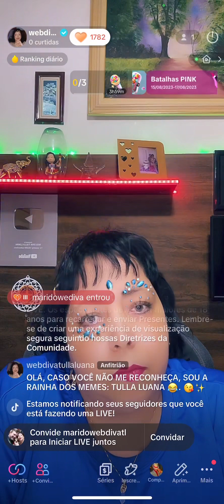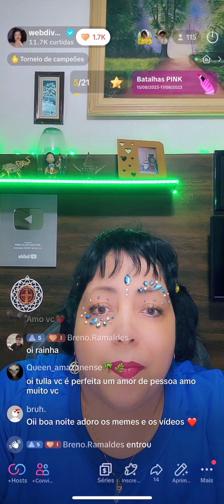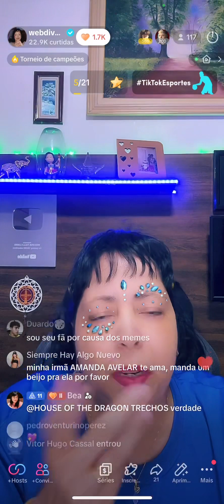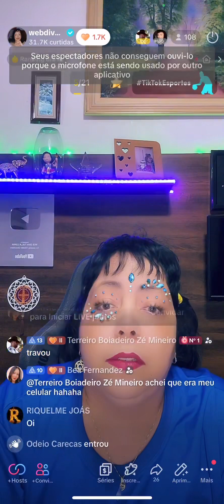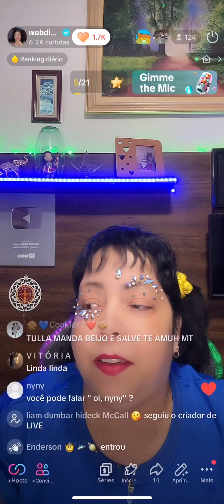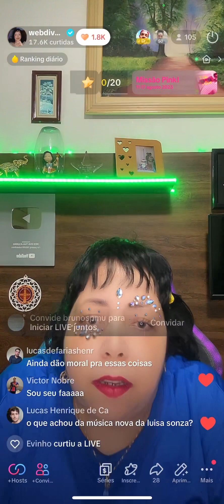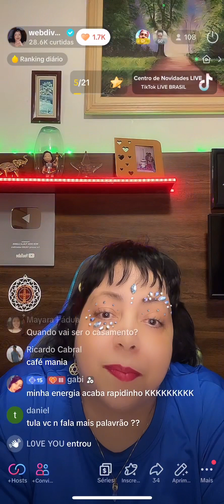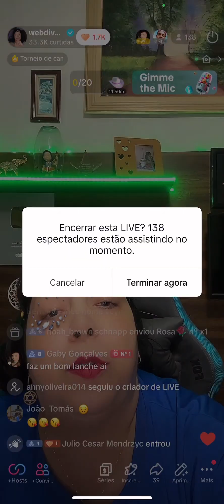LIVE 17/08/2023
FIQUEM EM CASA

MUITOS BJSESTRELADOS DA

WEB DIVA TULLA LUANA®